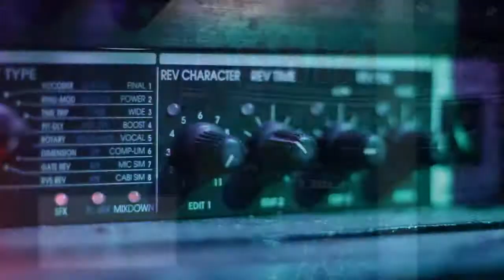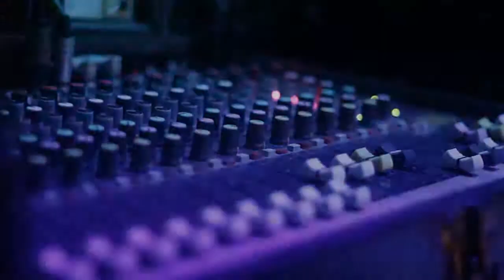adhista mm cint4ku buk4n ban keret4 api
des4 ulakembacang love you polllllll